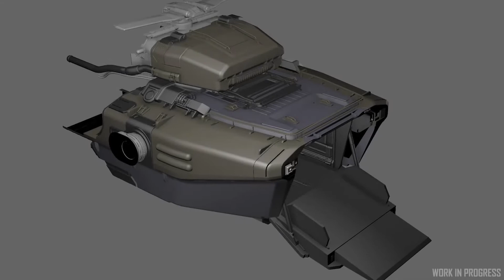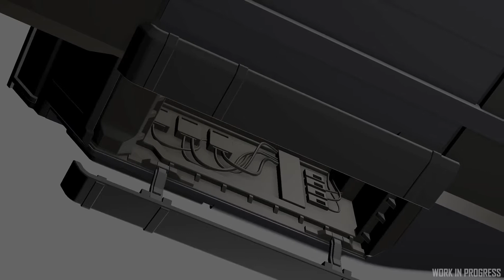[RELEASED] ShipInDev : DRAKE Vulture | September 2952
00:00 : ISC Editorial Territorial
00:13 : ISC Ship Trip
00:55 : ISC Report Purport
01:23 : ISC Sweet Gadget of Mine
02:12 : ISC A Space Odyssey
02:28 : ISC Duty of Deriliction
03:49 : ISC Sprint Stint
04:17 : ISC Off Camera
04:56 : ISC Player Experience
05:19 : ISC All Sprint Report III
06:05 : ISC Sprint Showdown
06:12 : ISC Vulture Venture
08:38 : Outro